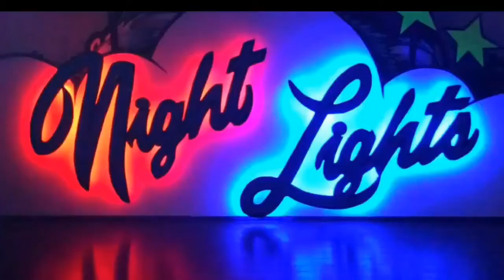Night Lights on Preston Street